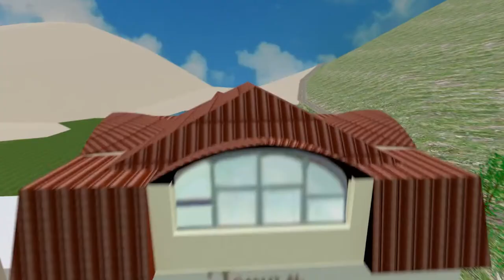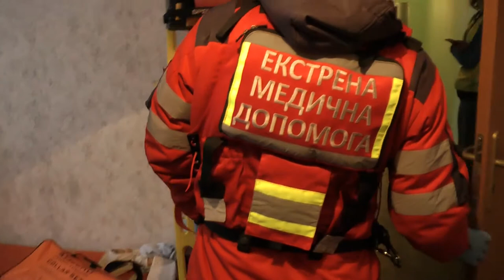Завдання "Дуплет". ОЦЕМД м Харків. Кременець 2018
На етапі конкурсного завдання під назвою "Дуплет" показує свою майстерність бригада ОЦЕМД та МК м. Харків.

Нагадаємо, що 22-24 лютого 2018 г. в м. Кременець відбувся ІІІ Зимовий чемпіонат бригад екстреної медичної допомоги з міжнародною участю "Кременецькі медичні ралі - 2018".
У змаганнях бригад екстреної допомоги у Кременці прийняли участь 32 команди з України, Литви,  Ізраїлю та Польщі.
Сценарії конкурсних завданнь були максимально наближені до реалій. Команди показали свою майстерність на високому рівні.